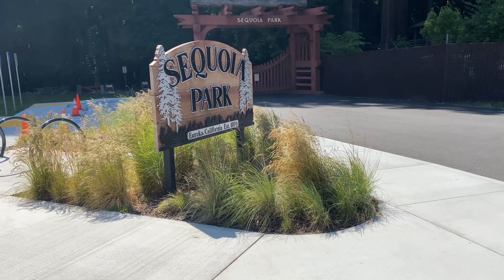Sequoia park/garden in eureka with the family 6/14/22